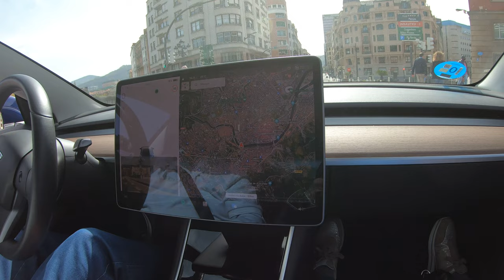Ruta Silenciosa del I Encuentro AUVEbizkaia ElectricBizkaia GX016424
Entrevistas gracias a Izaro Paredes.